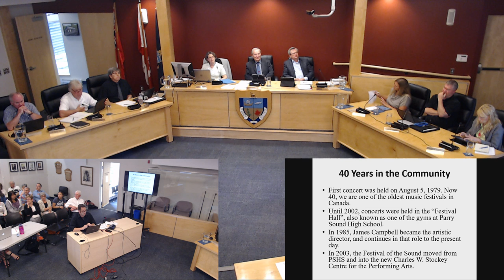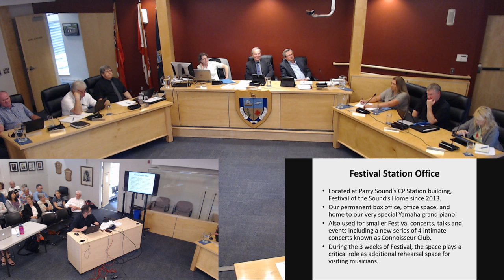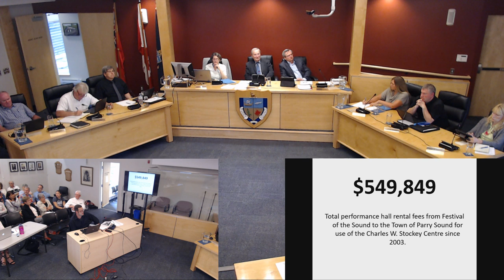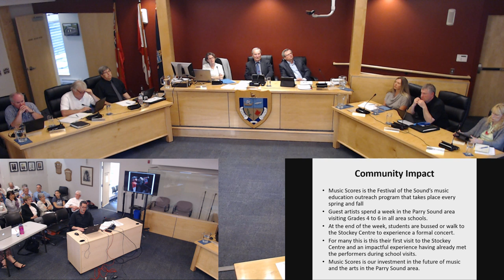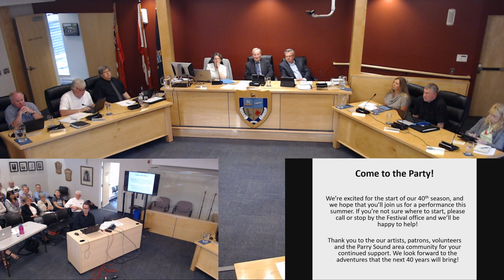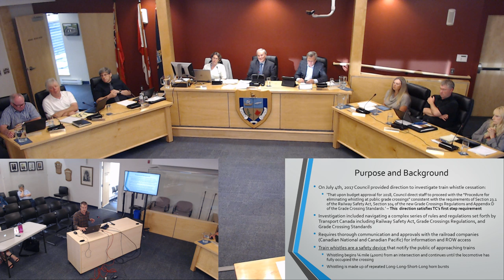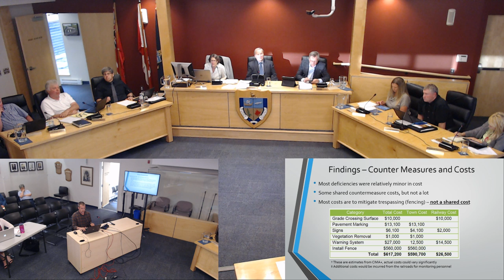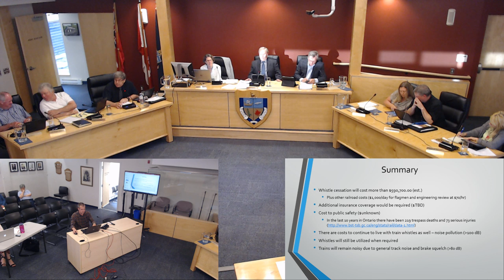Town of Parry Sound Council Meeting June 18, 2019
This recording of Parry Sound's Town Council Meeting is provided as a courtesy to the public. You can address matters with Council or staff by phone or web